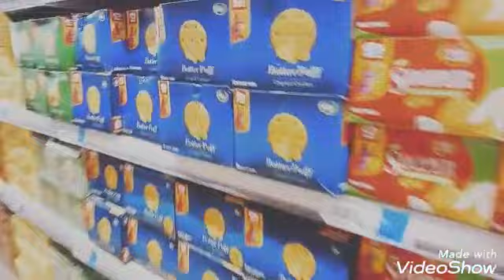Imtiaz Super Market Islamabad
Imtiaz super market islamabad.It Has a fun mega lunch,Grocery,fruits vegetables,cosmetics products and everything.it has many Branches in All over Pakistan.Shopping Area